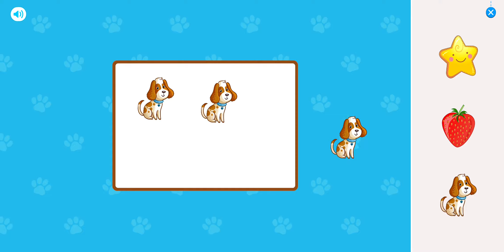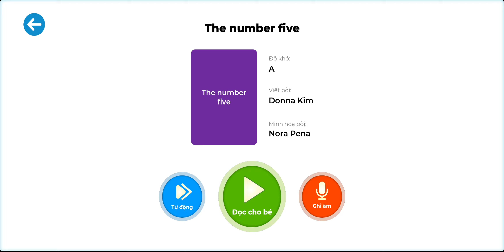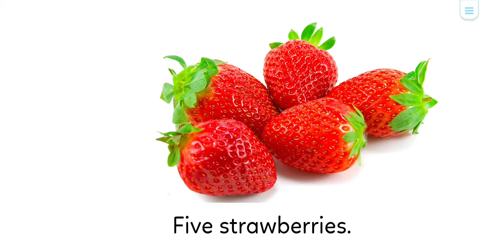Lessons Reading Comprehension - 8 | Level A | Bé học tiếng anh với Monkey Stories